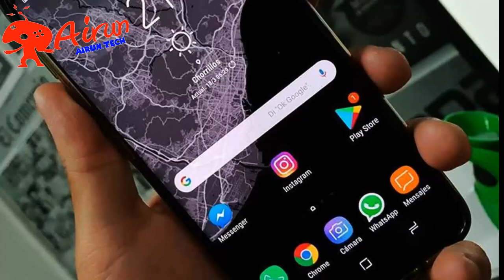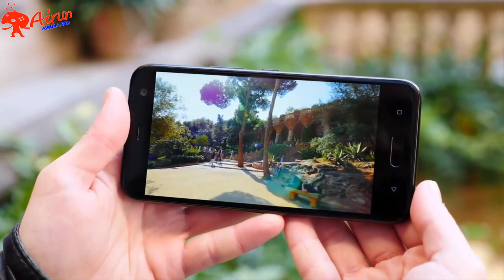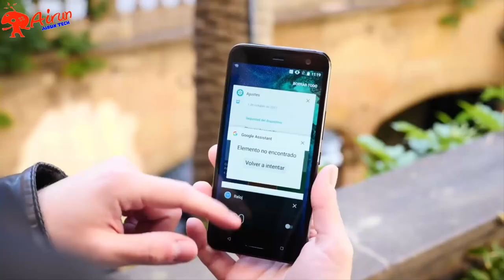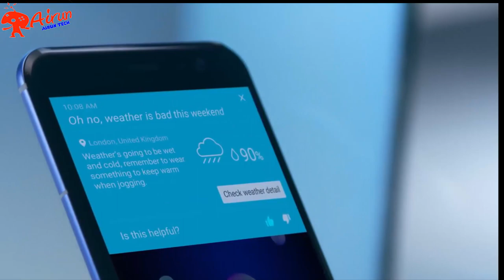💚MÓVIL DE MARCA, POTENTE Y ECONÓMICO. HTC U11 LIFE💚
-Hola amigos TechNautas.
En este vídeo os hablo de un móvil que es de marca, bonito, potente y barato. Se trata nada más y nada menos que del HTC U11 LIFE. Un móvil de 8 nucleos, 3Gb de RAM y 32Gb de ROM.
También os dejo un links para que leáis más sobre esta bestia y donde comprarlos a buen precio.
❤️‍ *Si quieres comprarlo y eres de fuera de España, nuestros distribuidores lo envían a tu casa GRATIS. (pregunta por tiempos de espera)
❤️‍*Y si quieres comprarlo desde amazon España